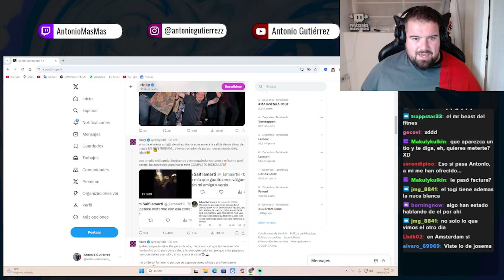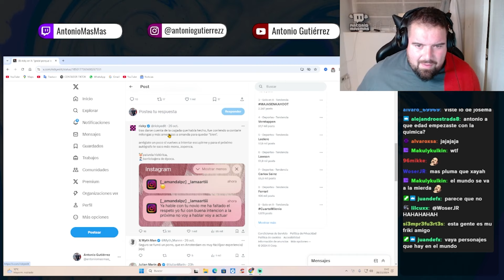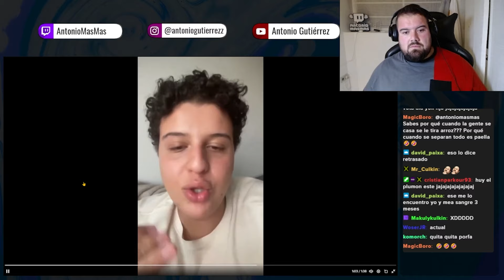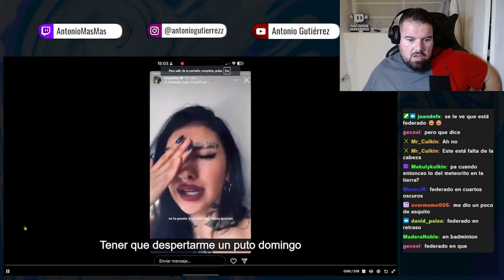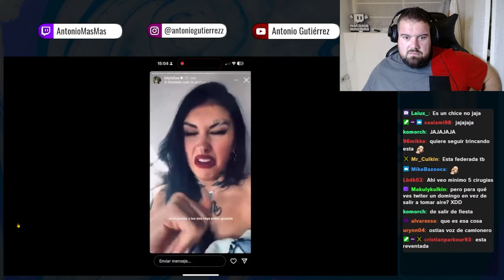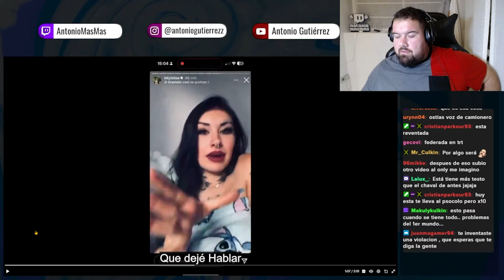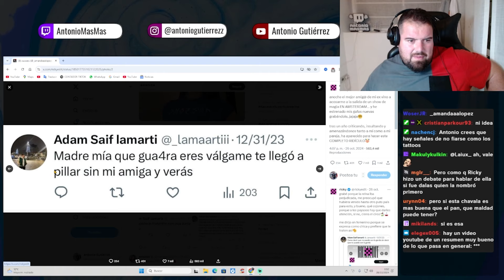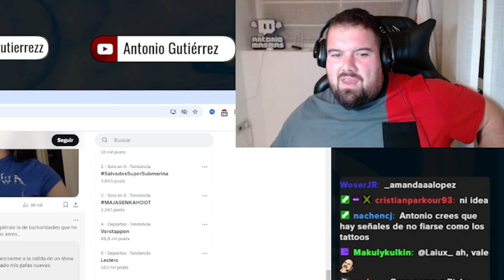Amenazan a RICKYEDIT Por La calle Y Vuelve Su Ex Laly Al Ataque